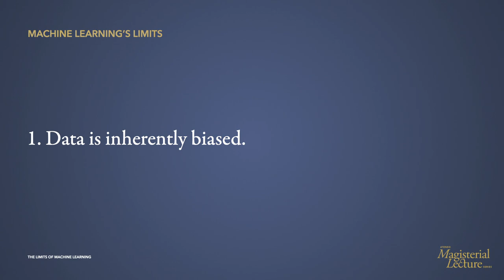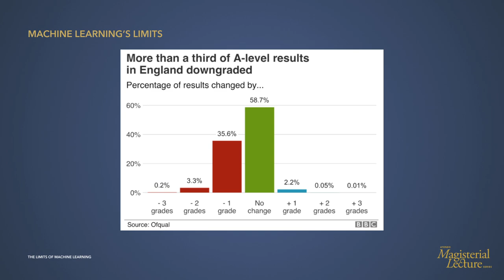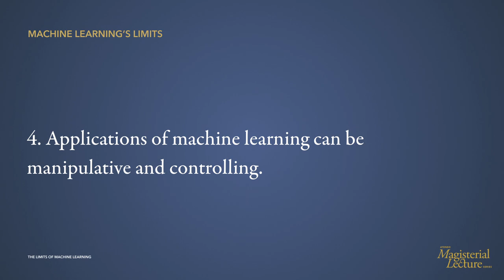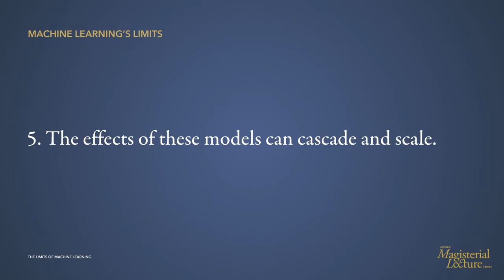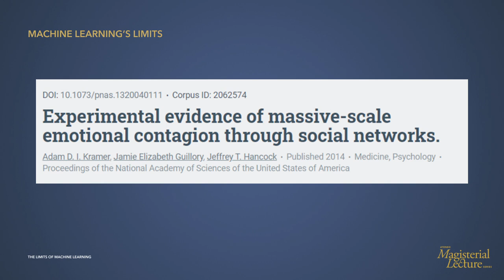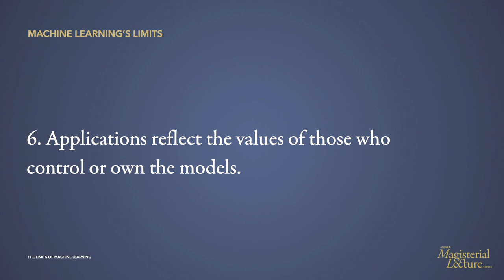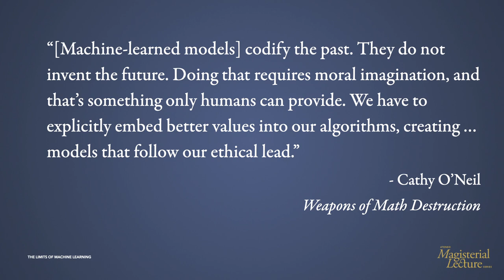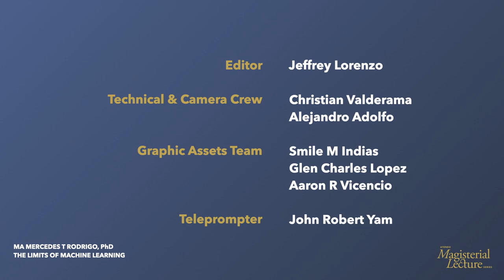The Limits of Machine Learning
In this lecture, Dr. Rodrigo discusses how machine-learned models are constrained by the data on which they are based and by the human beings who control them.

Ma Mercedes T Rodrigo is a professor at the Department of Information Systems and Computer Science, the head of the Ateneo Laboratory for the Learning Sciences, and the Executive Director of Arete. Her areas of specialization are educational technology, artificial intelligence in education, and educational data mining.